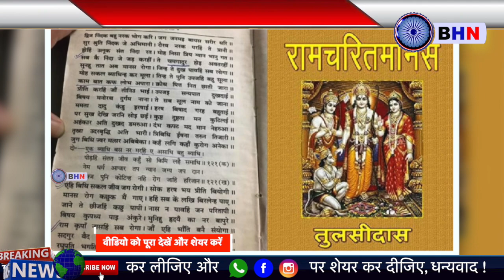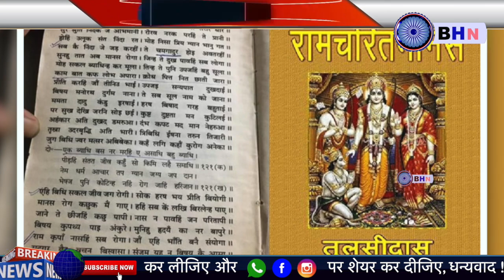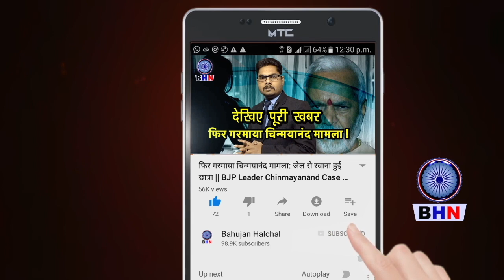रामचरितमानस पर फिर बवाल! अब राजेंद्र पाल गौतम ने ऐसा क्या बोल दिया ? जल्दी देखिए।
Story By- Bahujan Halchal News
Editor- Karuna